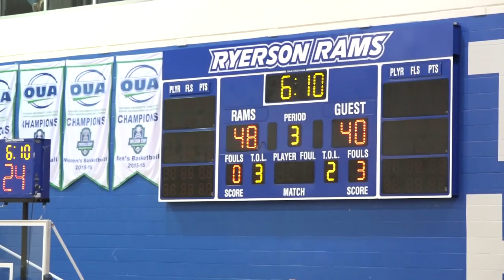matthew-alexander moncrieffe | 2020 biosteel player of the year